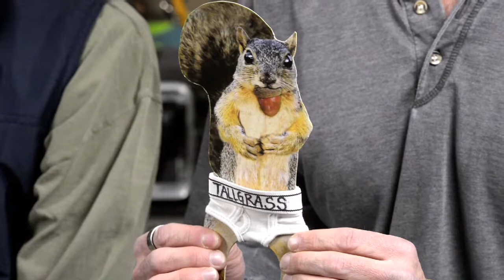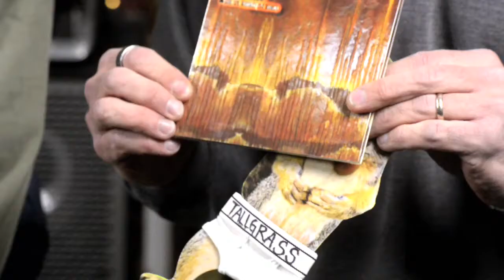Tallgrass Second Story Garage Interview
Tallgrass interview with Quentin Young during their Second Story Garage Session at the Boulder Daily Camera newsroom studios/